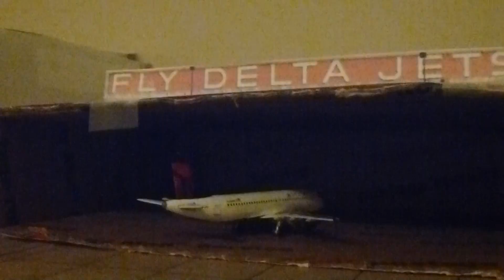Farewell GeminiJets2011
So long GeminiJets2011, you will be missed. (BTW meant to say "GeminiJets2011" at 2:19, not "geminijets13"). Thanks from all of us!